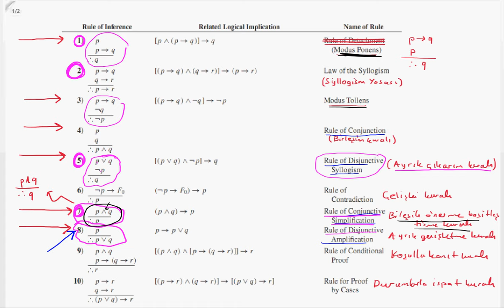Ayrık Matematik : Çıkarım Kuralları Örnek Soru-8 (Rules of Inference)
BUders üniversite matematiği derslerinden Ayrık Matematik dersine ait "Çıkarım Kuralları Örnek Soru-8 (Rules of Inference)" videosudur. Hazırlayan: Kemal Duran (Matematik Öğretmeni) adresinden özgeçmişe ulaşabilirsiniz.